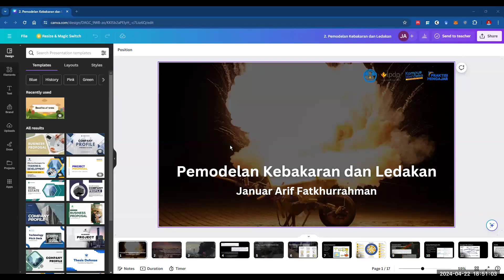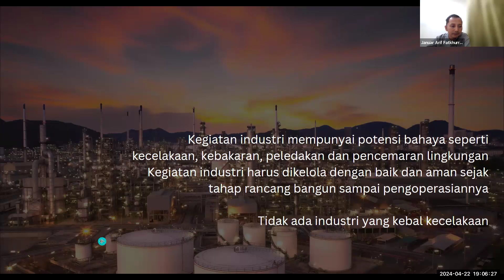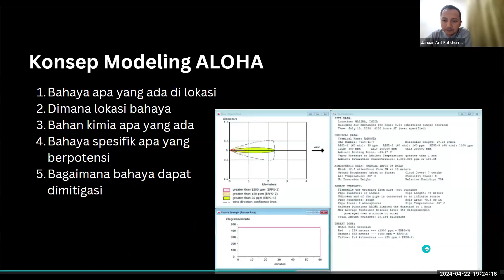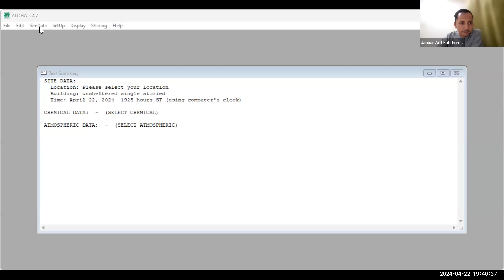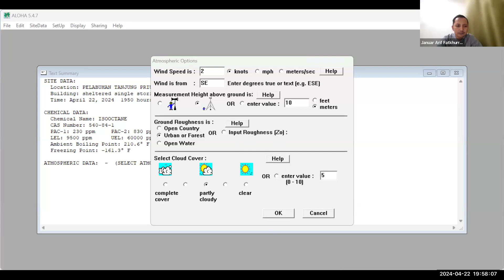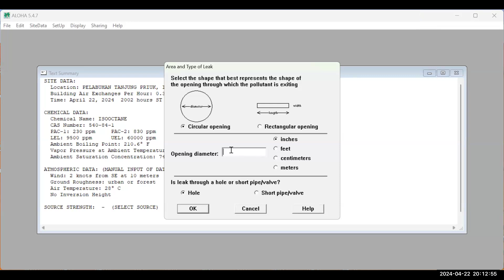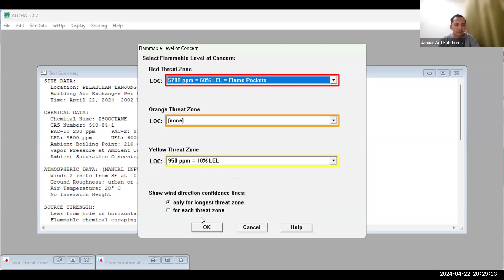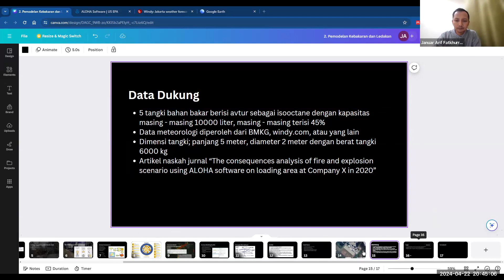Teknik Keselamatan Industri_Abdul Rasyid, S.T., M.M.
emodelan release dan dispersi polutan gas